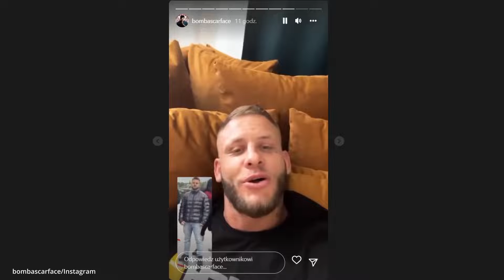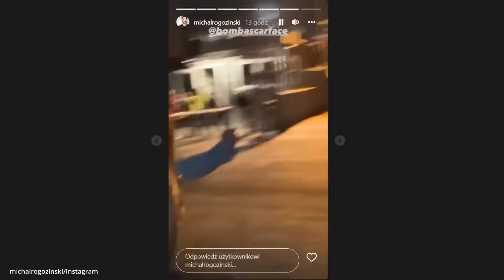FERRARI Z EKIPĄ ŚCIGA BYŁEGO ZUSJE ROYAL DIVISION ZASKAKUJĄCE DANE, DUBIEL VS MAJEWSKI, PRIME SHO